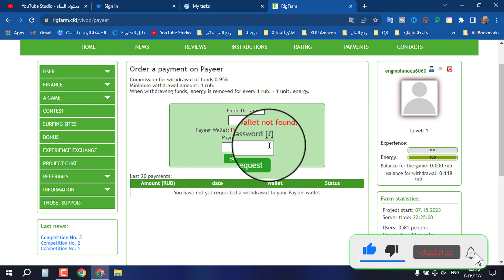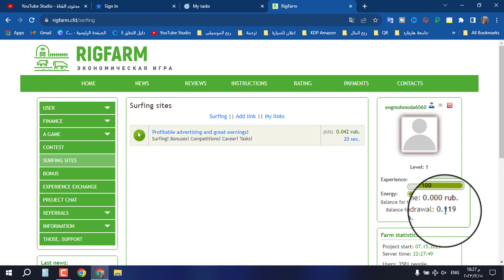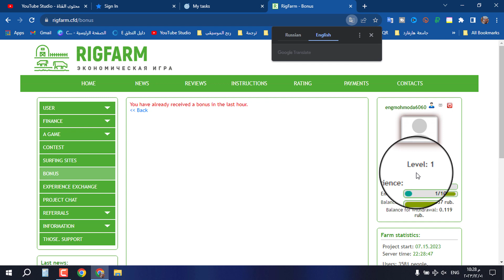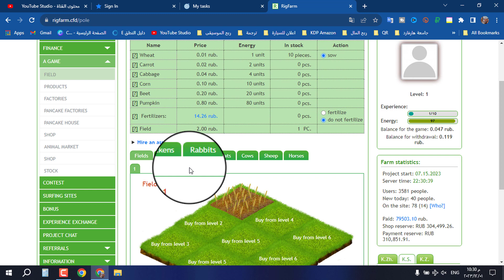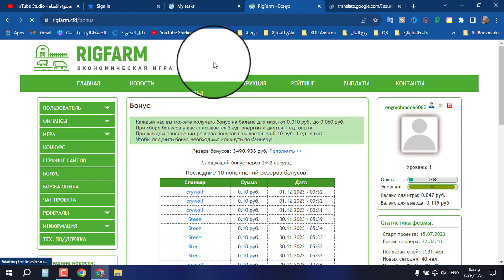ربح 5 سنت من تصفح المواقع من rigfarm